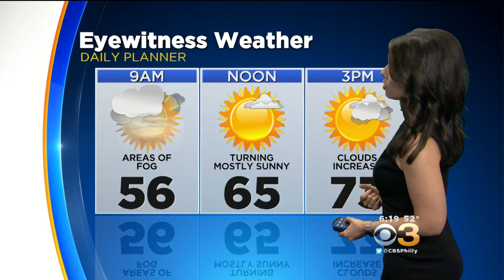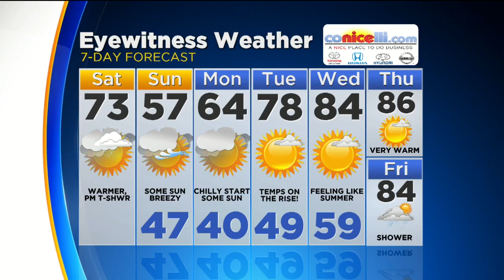Saturday Morning Weather Update: Sunny Stretch Ahead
Chelsea Ingram has your Saturday morning weather update.